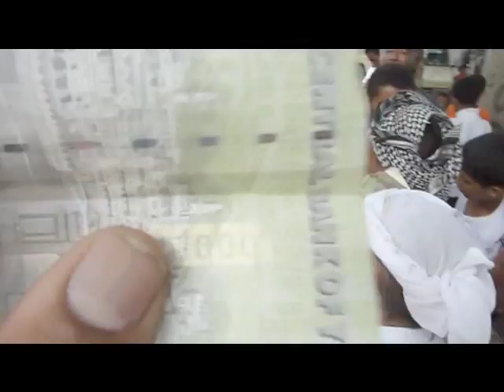Yaffa 2009 Wedding in Falsan (low qual) Walid 2/2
with barra3